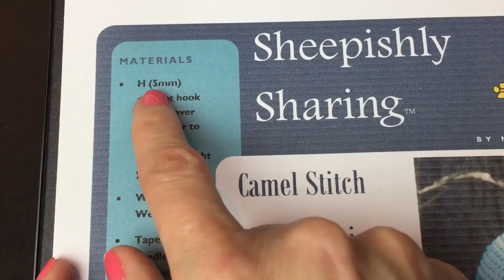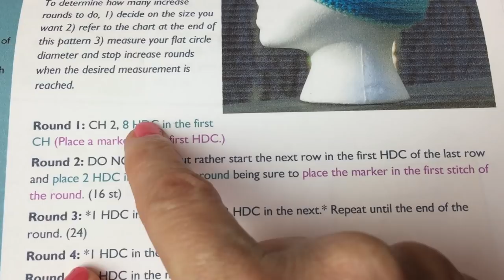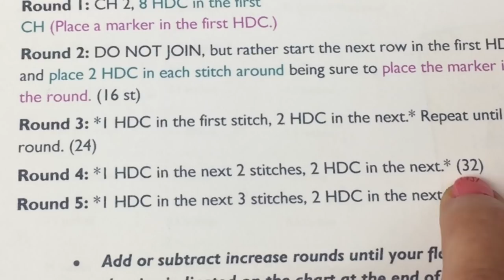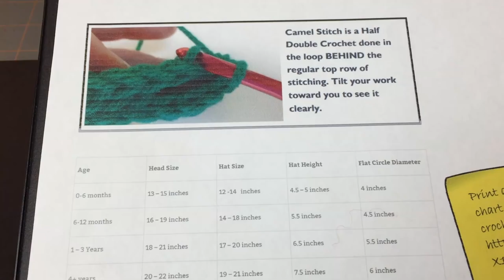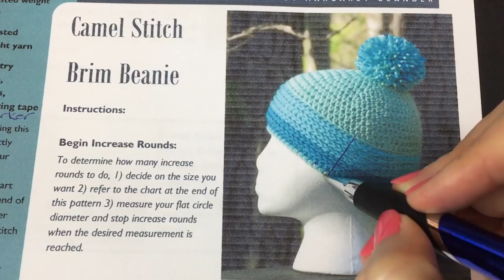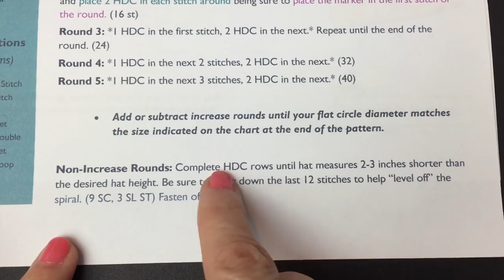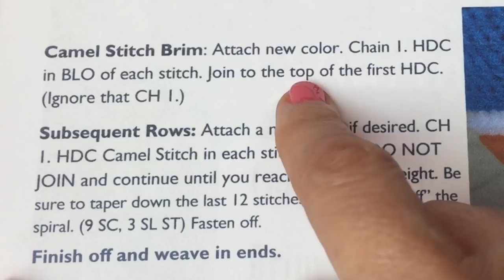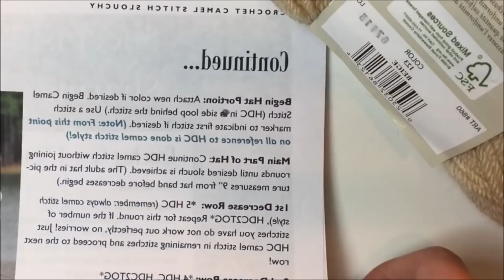LEFT Camel Stitch Beanie Tutorial | Scrapbuster | Crochet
Simple, beginner-friendly, ear-warming hat with guided pattern reading! Great scrapbuster and offers lots of variation!

♦ Products I've recommended

♦ Shop Sheepishly Sharing Merch! (There's a "shelf" beneath each video!)

♦ Ebates: How I earn money shopping online and get $10 off your first purchase

♦ Everything I know about Addi Express and other Circular Knitting Machines (Lots of handy links)

▼ SOCIAL MARGARET ▼

▼ SNAIL MAIL  ▼

Margaret Olander
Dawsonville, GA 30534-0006